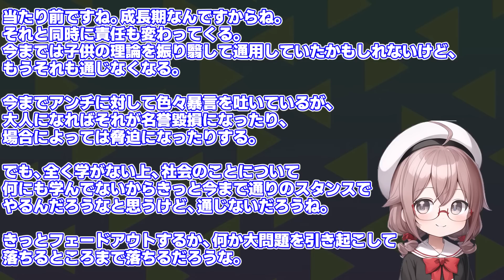【ゆたぼん】祝 久々の収益化！意味不明行動に対する国民の反応/スイの時事系反応集トーク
今回はゆたぼん氏が宙に浮くという意味不明行動に対する国民の意見をまとめました。

スイの時事系反応集トークです。このチャンネルは、今まさに話題になっているニュースをピックアップして、国民の声をまとめたチャンネルです。

使用ボイス;
スイ　VOICEVOX:四国めたん
レン　VOICEVOX:WhiteCUL
国民の声(女性)　VOICEVOX:雨晴はう
国民の声(男性)　VOICEVOX:玄野武宏